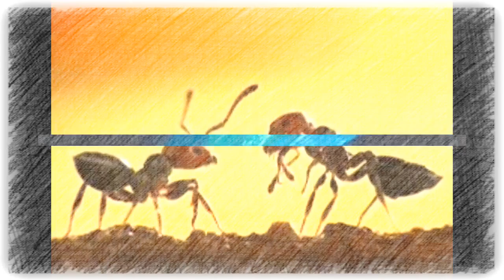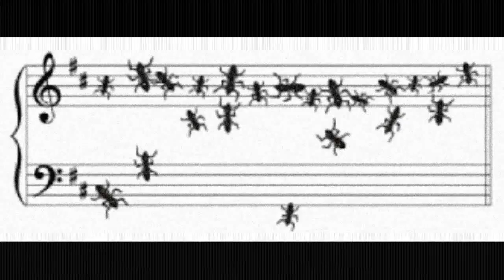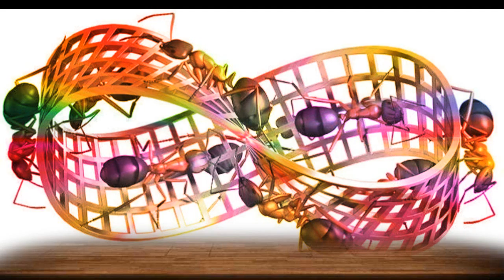TRANTS WAREHOUSE by Nick108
Created using FL Studio 12, Reason 8, Cockos Reaper, KeyRig49, iSkysoft, a Mouse that loves to Rock.  So dance in trants to this.  And Rock For Radharani Always!  Ki Jaya!